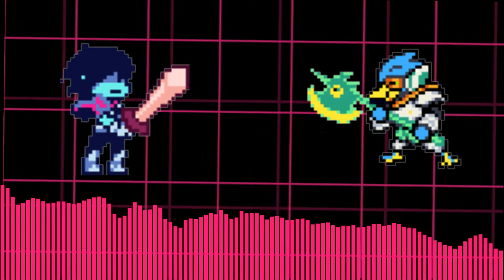SMART RACE: THROWN UP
berdly